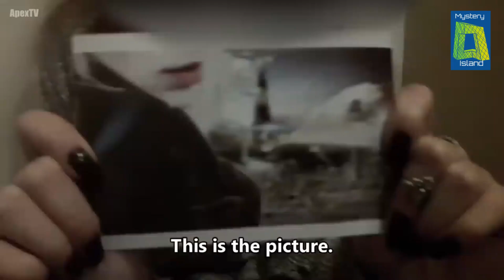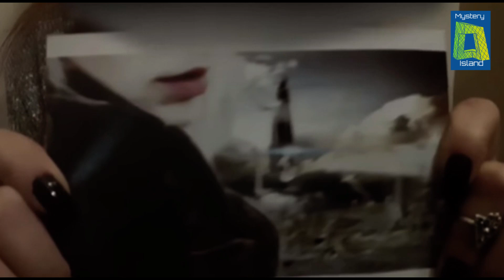Time Traveler From 3800 Shows A Picture As The Proof ! 3800 से आयी टाइम ट्रैवलर ने दिया साबुत !